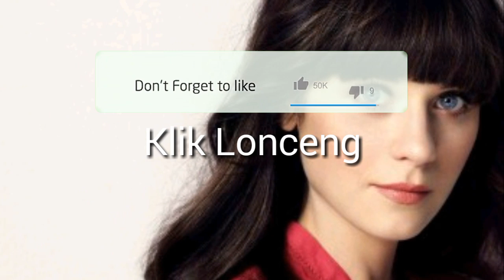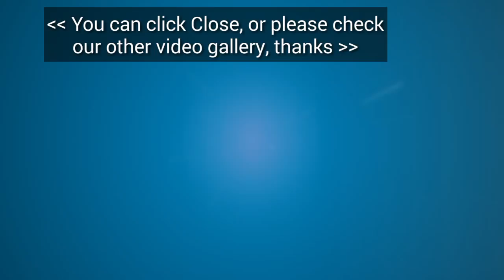RAMALAN ZODIAK HARI INI SENIN 18 FEBRUARI 2019 | ZODIAC PREDICTIONS FEBRUARY 18, 2019